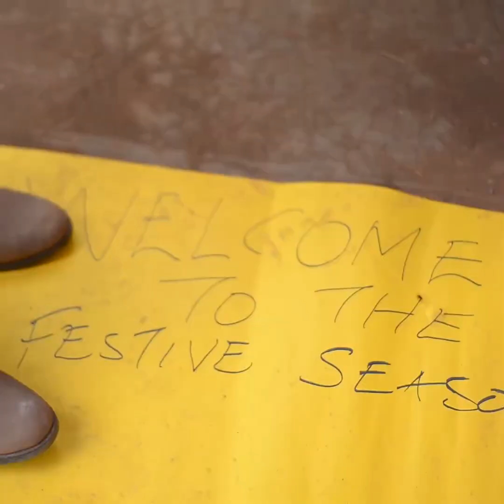kasyoki amekuwa father Christmas 😅😅🎄🎄 ft makwaka